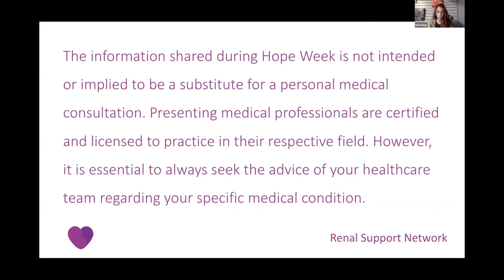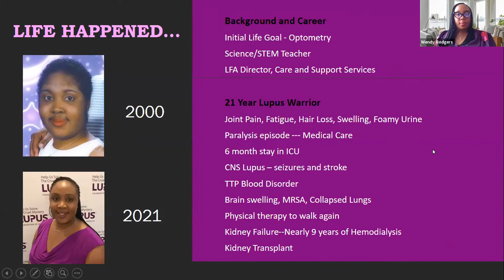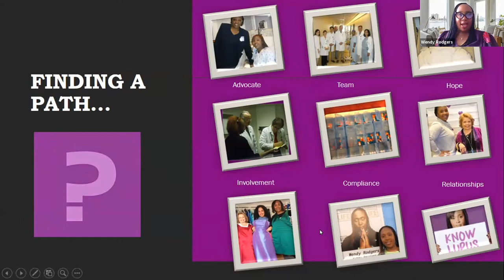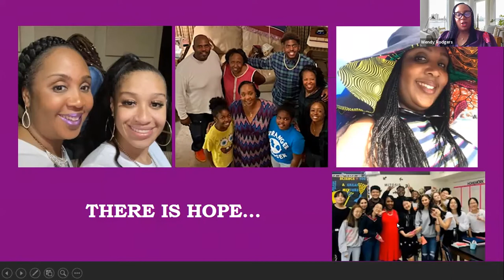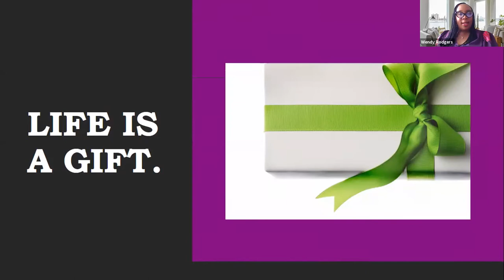Journey of Chronic Kidney Disease (CKD) to Diagnosis – Knowledge is Power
Journey of CKD to Diagnosis – Knowledge is Power by Wendy Rodgers, M.Ed, MPH is a Renal Support Network Hope Week Presentation. Hope Week is the Renal Support Network’s Annual Patient Education meeting. Hope Week is a five-day, national, virtual event. Each day is focused on a specific disease or treatment for kidney disease. Speakers include healthcare professionals and people who have learned to live and thrive in spite of having kidney disease.